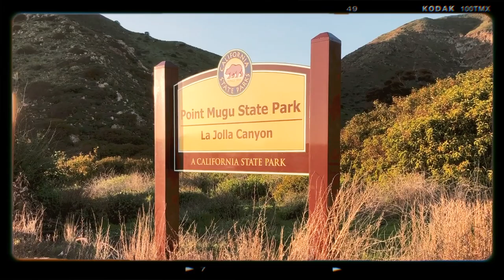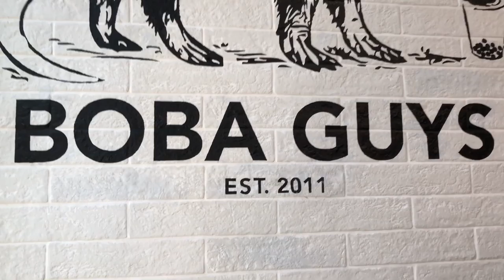Vlog 38 | Tent Camping